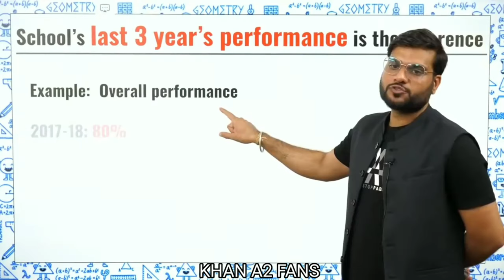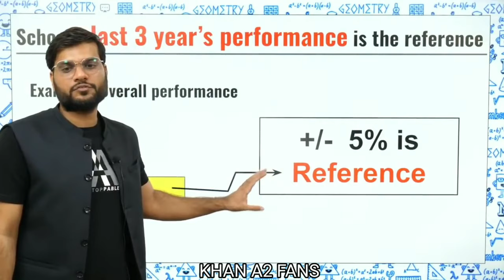cbse 12th result big news |10th या 11th cbse board exam अच्छा नही है तो कैसा होगा 12th result